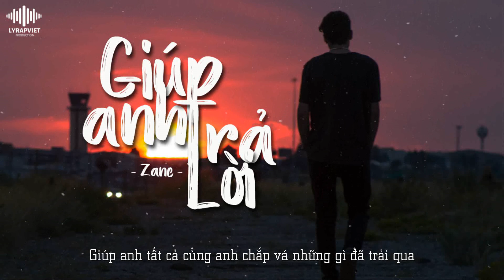Giúp Anh Trả Lời | Zane | Official Video Lyric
►Song : Giúp Anh Trả Lời
►Artist : Zane
►Beat : LY Production
►Images : Update.